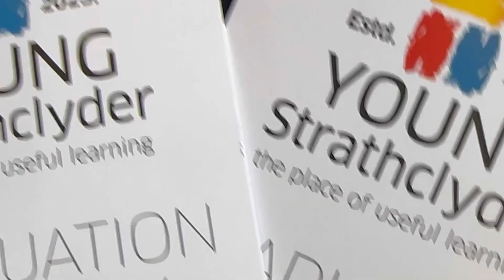My children primary 7 graduation ceremony at Strathclyde University 2024❤️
#2024#strathclydeunibercity#hasnahena vlogz2024